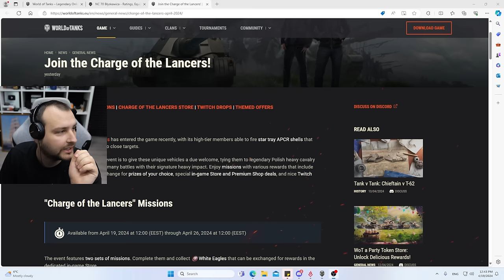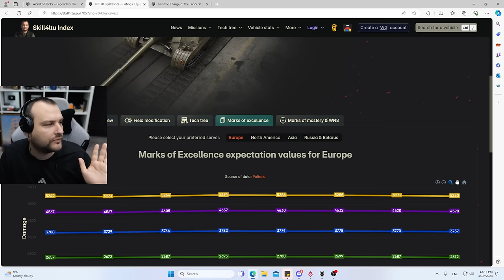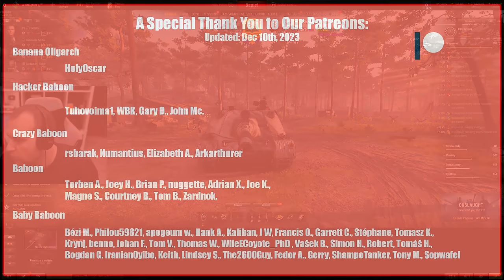My Final Thoughts About The Błyskawica in World of Tanks!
0:00 - Intro
2:53 - Cliff
16:41 - Murovanka
23:37 - Live Oaks